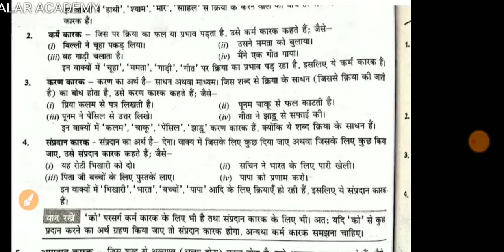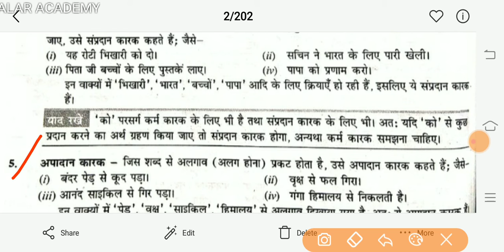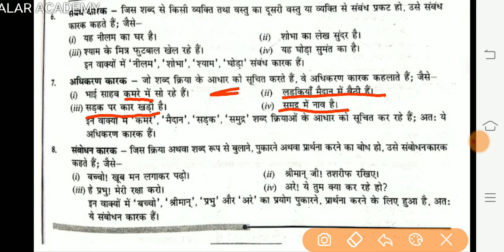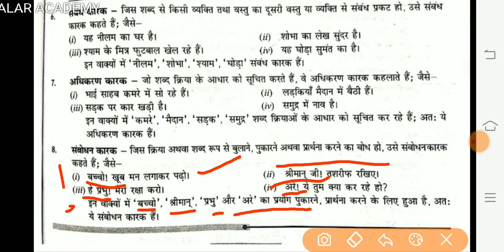कक्षा-पाँचवी , छठी । हिन्दी व्याकरण । अध्याय -6। कारक ।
कारक की परिभाषा , भेद व उदाहरण सहित व्याख्या ।